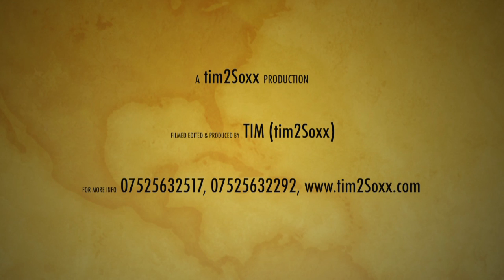tim2Soxx - Michael & Polite's Wedding